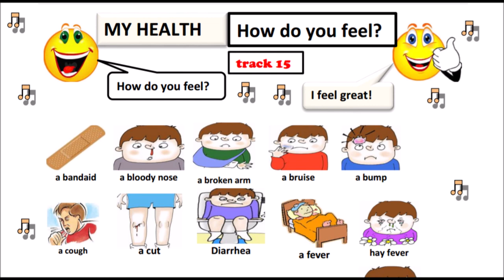LEVEL 2 - TRACK 15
Health _ How do you feel?